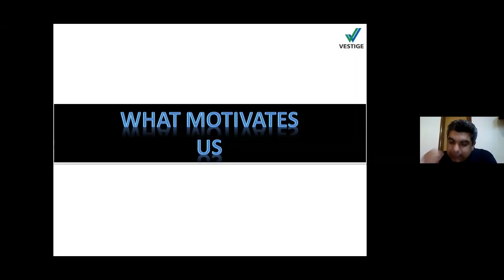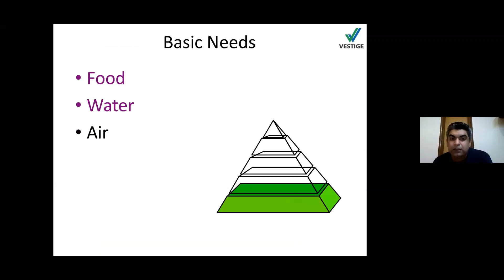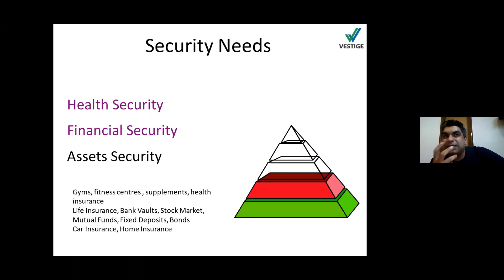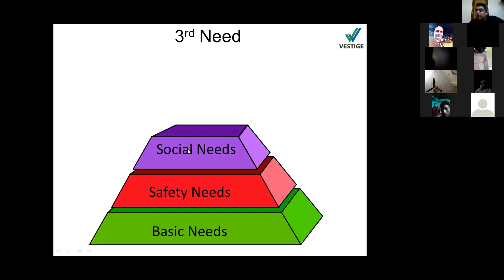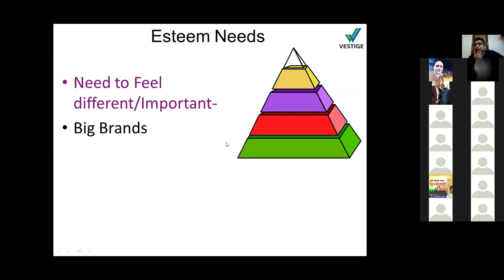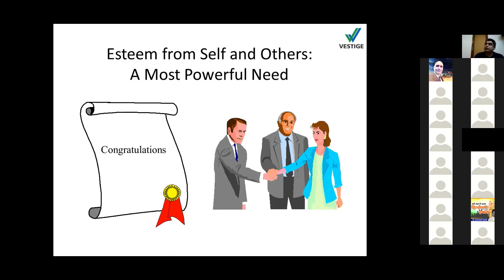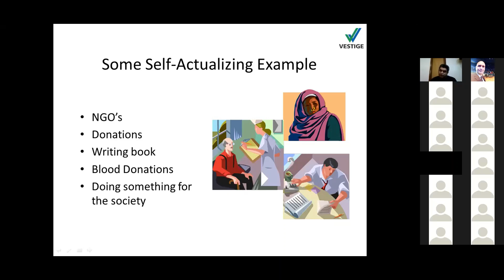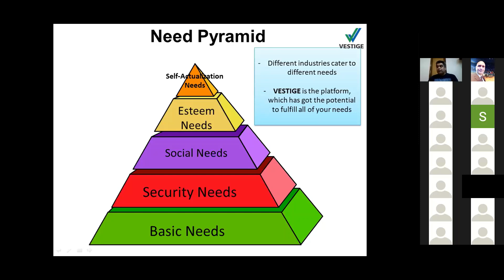आपकी NEED क्या है ? आपको क्या MOTIVATE करता है? । VIKAS RAHEJA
आपकी NEED क्या है ?
आपको क्या MOTIVATE करता है?
VIKAS RAHEJA